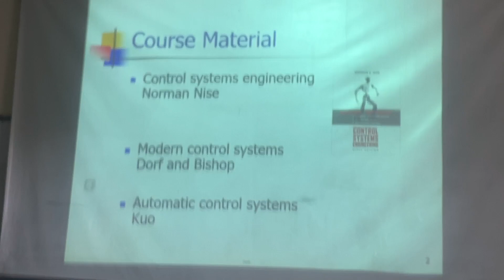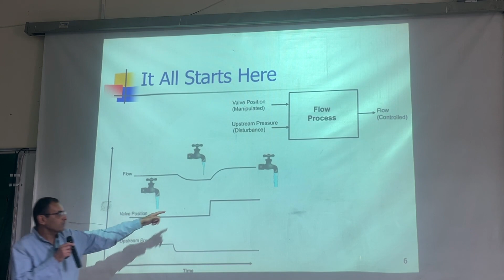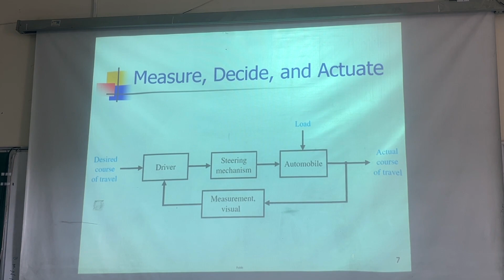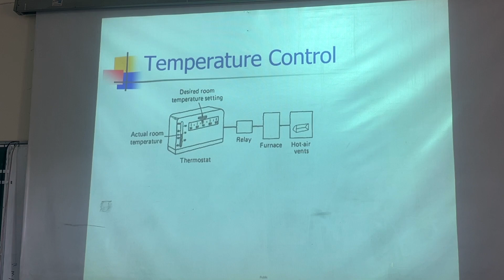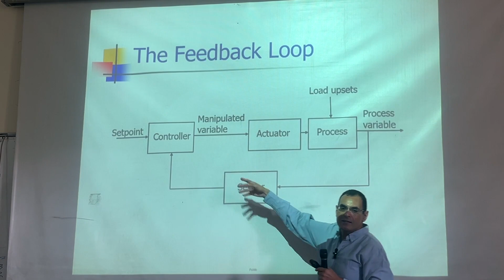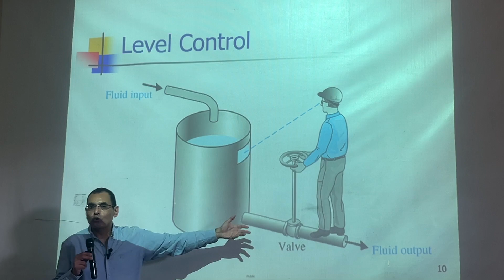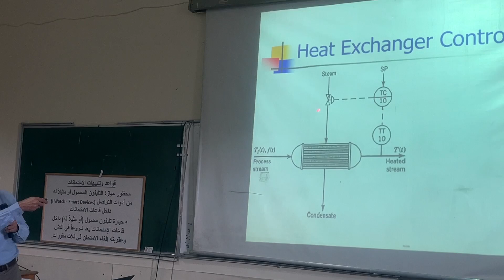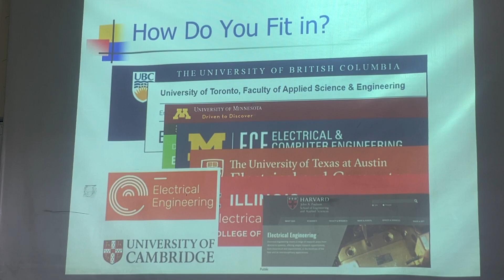Control || Introduction || Lecture 1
Cairo University
Faculty of Engineering
EECE
3rd Year
First Term
Control